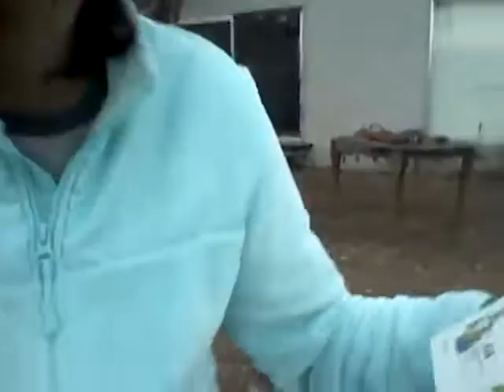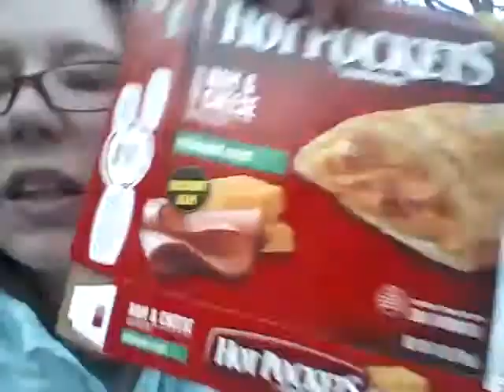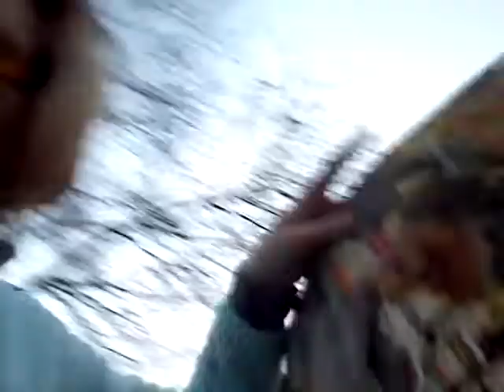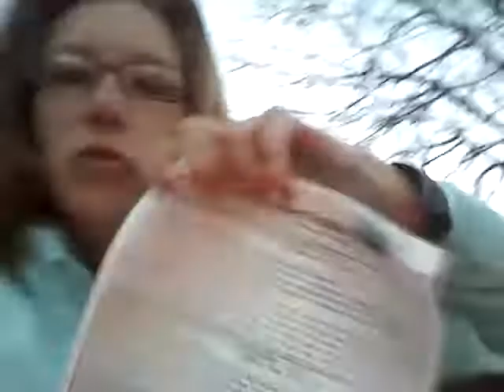I Hate My Job! (video #21 of 2014)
I hate my job so I'm burning things in the backyard today!!! This is my 21st video in my "video a day for a year" series.